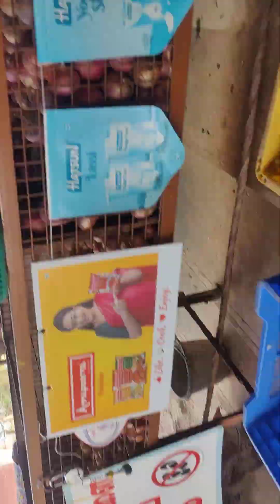10 November 2023